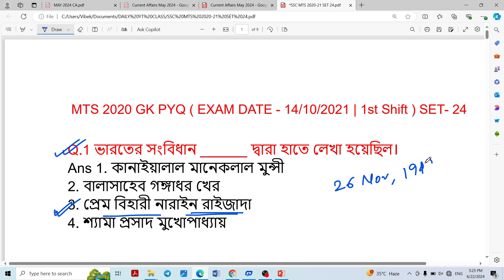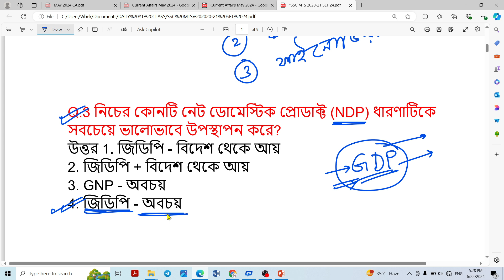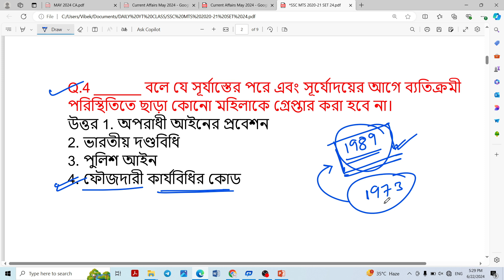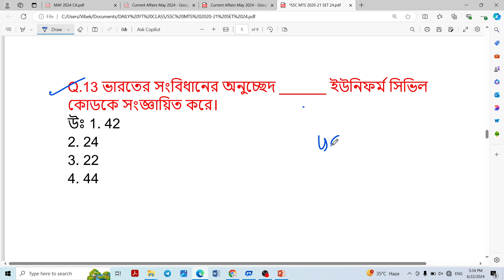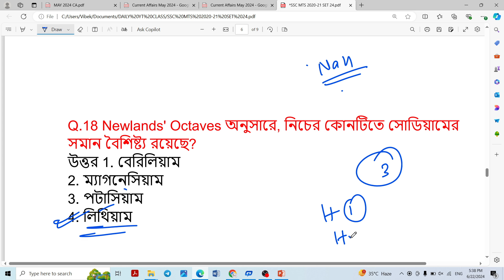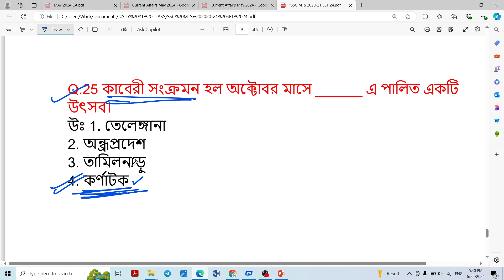SSC MTS 2024 | SSC MTS GK/GS Class in Bengali | MTS PYQ Class | Set- 24 | MTS/ GD GK Class in Bengal